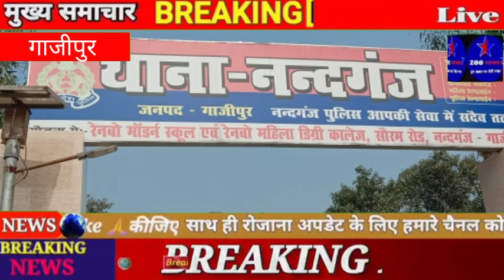नन्दगंज में हुई सत्यम की हत्या, आखिर क्यों और किसके दम पर...